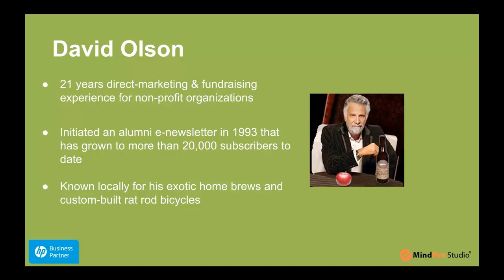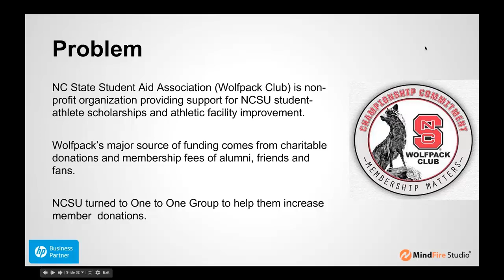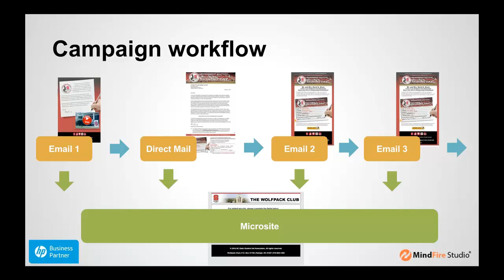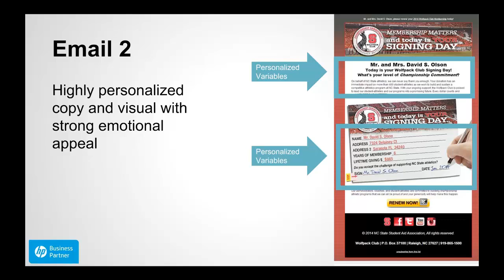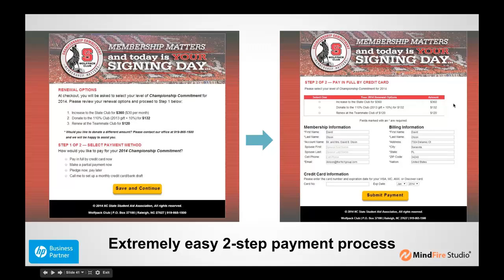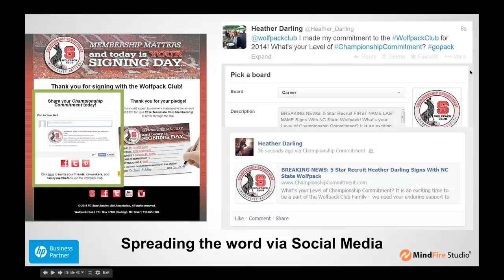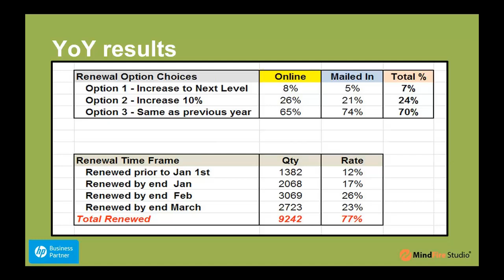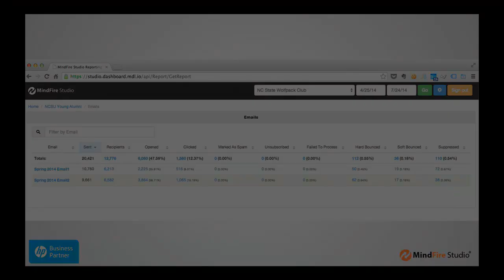Case Study: Raising over 6 million with one multi-channel campaign - One to One Group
See how NC State raised $6 million via multi-channel marketing automation, as described by David Olson of One to One Group.

David shares behind-the-scenes insight about a multi-touch program that was put together in MindFireStudio to drive donations for a student aid association.

Learn how microsites, emails, and direct mail contributed to $6 million in revenue.